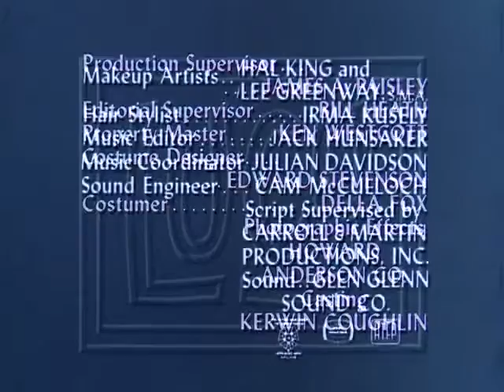The Lucy Show S02E16 Chris Goes Steady